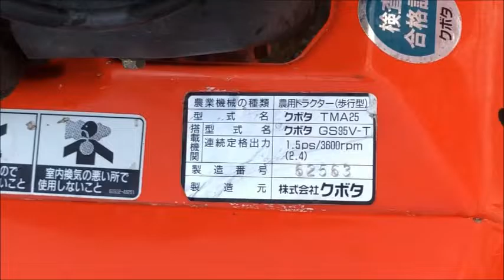かけ易い クボタ 2.4馬力 耕運機 NewMidy TMA25 使ってみました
関連動画
HONDA　 FF300 耕運機　家庭菜園